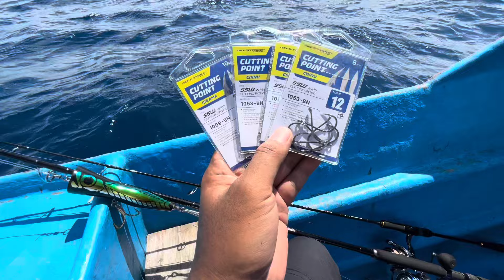LIGHT JIGGING RAJA AMPAT, TEST REEL MAVERICK 4000 SW BY GO STRIKE VERSUS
All set tackle light jigging by ​⁠@GO-STRIKE_VERSUSFISHING

Reel : Maverick 4000 sw
Rod : jig hunter pe 1-3
Line : pe 1 strike pro
Hook : go strike versus
Metal jig : 60gram @fakeangler_store